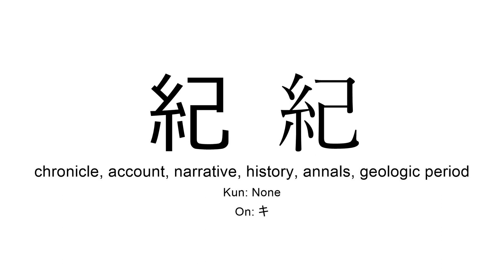紀 japanese kanji JLPT N1 (chronicle, account, narrative)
Kanji 紀 (chronicle, account, narrative) present in JLPT N1 for you to practice reading or listening in background during study time.